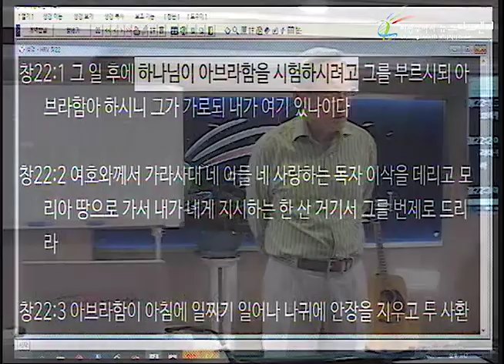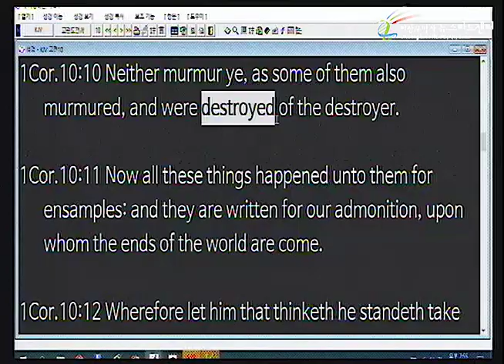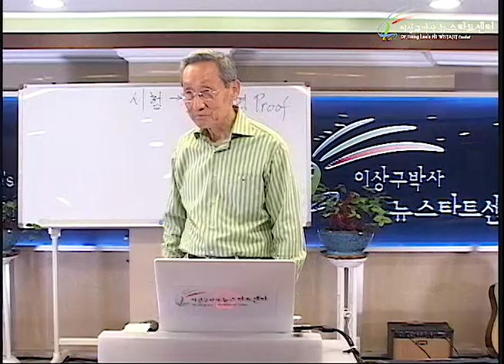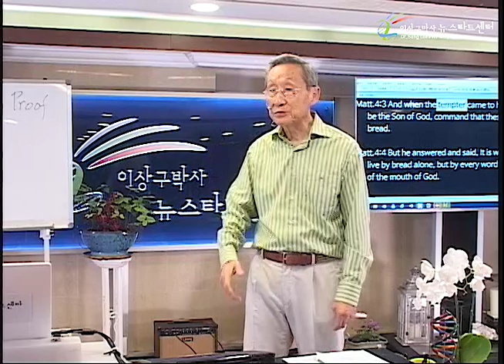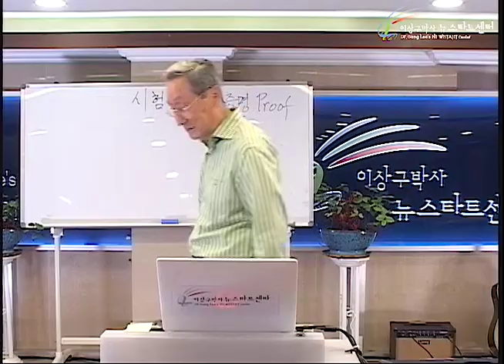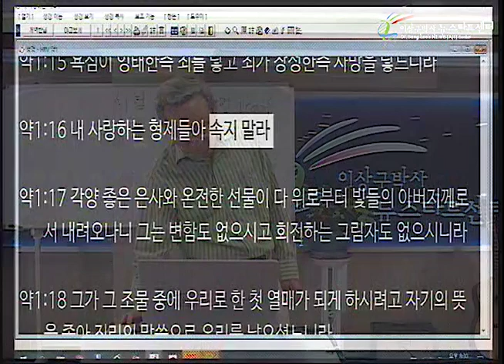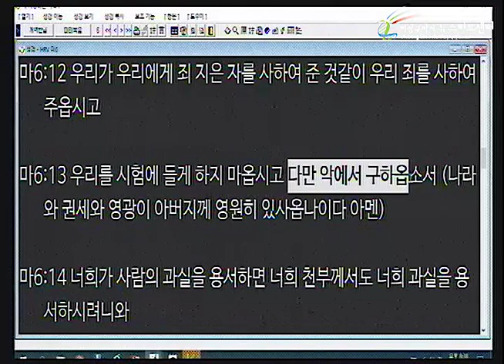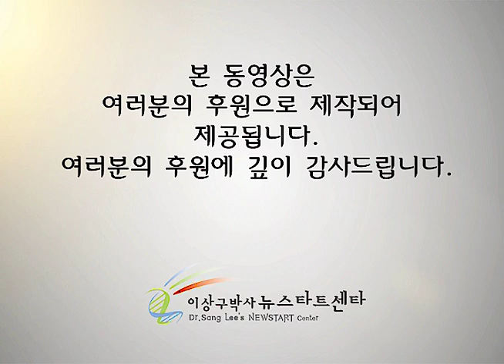H233 15 시험하는 자는 누구인가?